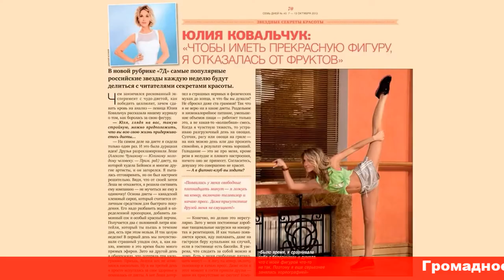Коварные фрукты Юлия Ковальчук избавилась от целлюлита без диет и голодания